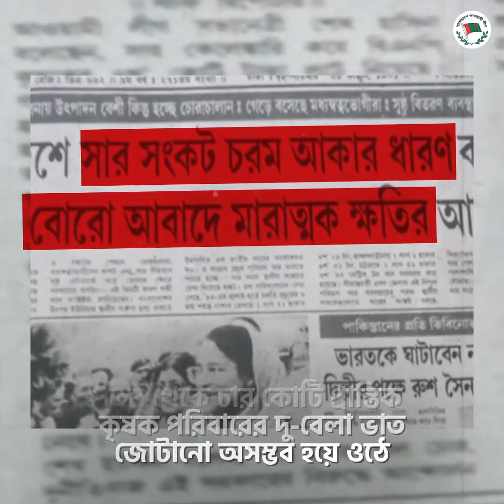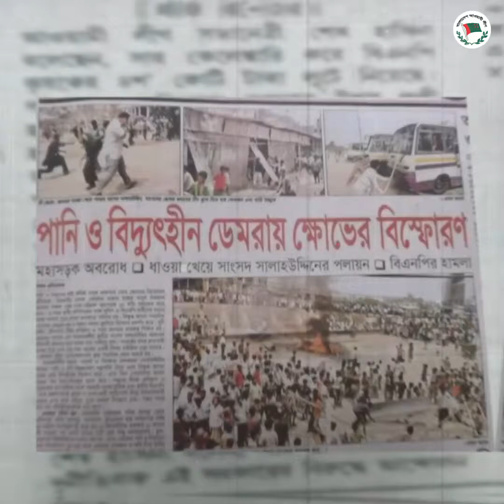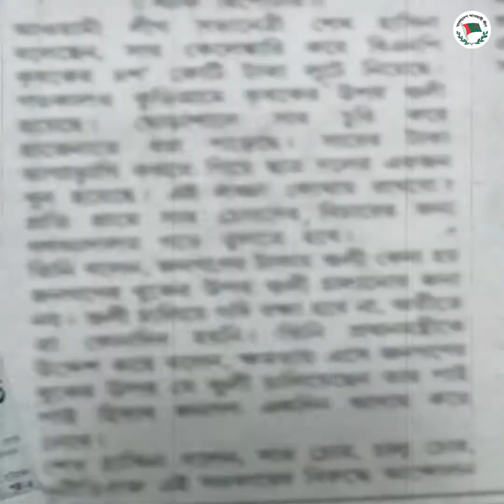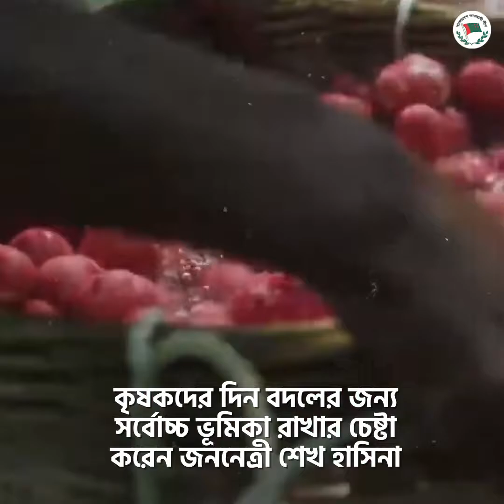খালেদা জিয়ার পুত্র তারেক গংদের সার সিন্ডিকেটের কারণে, সার কিনতে পারতো না গ্রামের কৃষকরা।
বিএনপি প্রধানমন্ত্রী খালেদা জিয়ার পুত্র তারেক গংদের সার সিন্ডিকেটের কারণে, সার কিনতে পারতো না গ্রামের কৃষকরা। একারণে ফসল উৎপাদন কমে যায় দেশে। তিন থেকে চার কোটি প্রান্তিক কৃষক পরিবারের দু-বেলা ভাত জোটানো অসম্ভব হয়ে ওঠে। সেই সুযোগে বিএনপির নেতাকর্মীরা দাদন ব্যবসা জমিয়ে তুরে সর্বশান্ত করে ফেলে কৃষকদের। এমনকি ফেন্সুগঞ্জ সার কারখানা থেকেও লাখ লাখ বস্তার সার লোপাট করে বিএনপির দৃর্বৃত্তরা।

সারের অভাবে চাষাবাদ করতে না পেরে- সাতক্ষীরা, নড়াইল, মেহেরপুর, খুলনা, রংপুর, রাজশাহীতে কাফনের কাপড় নিয়ে সড়ক অবরোধ করে কৃষকরা। কিন্তু সাধারণ কৃষকদের ওপর দলীয় সন্ত্রাসী লেলিয়ে দিয়ে অমানবিক নির্যাতন চালায় বিএনপি সরকার। এমনকি কুড়িগ্রাম, জামালপুরসহ দেশের বিভিন্ন স্থানে ১২ জন কৃষককে গুলি করে হত্যা করা হয়। সারের অভাবে বোরো-ইরি চাষাবাদ ব্যাহত হয় বাংলাদেশে।

বাংলাদেশের মানুষের জীবনমান উন্নয়নে কাজ করছে আওয়ামী লীগ সরকার। আমাদের অমূল্য সম্পদ এদেশের মানুষ, উর্বর মাটি আর আমাদের কৃষি। কৃষকদের জন্য ১০ টাকায় ব্যাংক-হিসাব খোলার সুযোগ করে দিয়েছে আওয়ামী লীগ সরকার। কৃষিকাজের জন্য কৃষকরা এখন পাচ্ছেন বিনাসুদে ও স্বল্পসুদে ঋণ সুবিধা। ফলে ভাগ্য বদলাচ্ছে প্রান্তিক কৃষকদের।

বিস্তারিত দেখুন ভিডিওতে, কমেন্ট বক্সে মন্তব্য জানান।